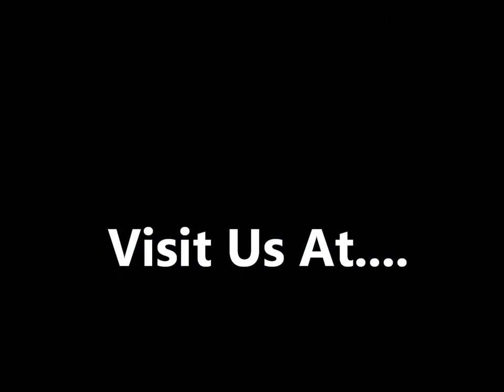Hybrid Salmon Trolling Flies by Honey Hole Lures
Our 4 inch Hybrids are custom designed using special blends of premium materials consisting of natural and dyed buck tails, feathers, along with synthetic fibers. We use special tubes which allows them to slide more freely along the leader line. Flies come rigged with beads, spinners on leaders snelled with Stren 30 lb. test clear High Impact mono line and 4/0 VMC hooks. Leaders are approximentlay 29 inches and be cut to length.